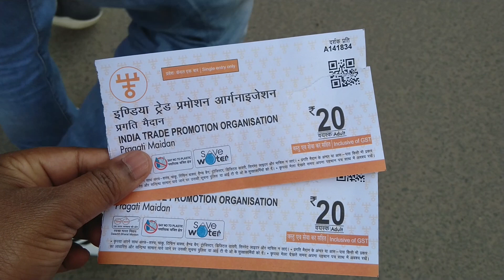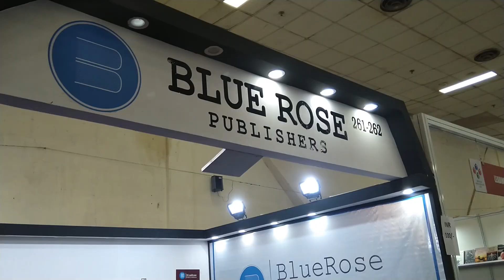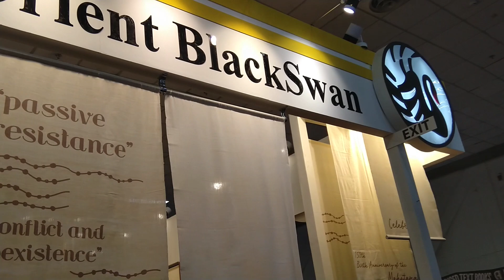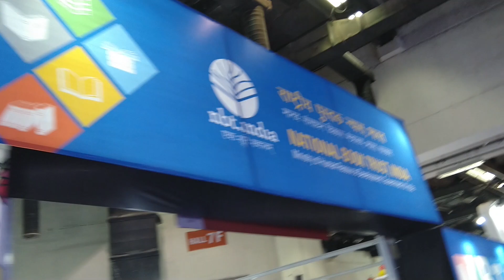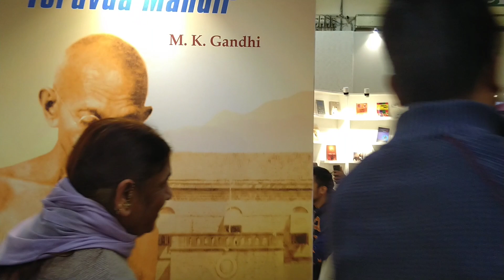World Book Fair 2020 | Pragati Maidan, New Delhi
The New Delhi World Book Fair, hosted at Pragati Maidan in New Delhi, is India's oldest book fair after the Kolkata Book Fair. The first New Delhi World Book Fair was held from March 18 to April 4, 1972 in roughly 6790 m² area with 200 participants.